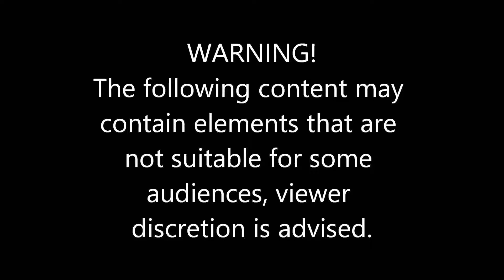Not Following Commands | SAF | Ep53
Related Channels
OneOceanTen